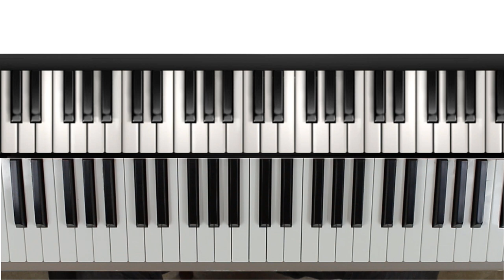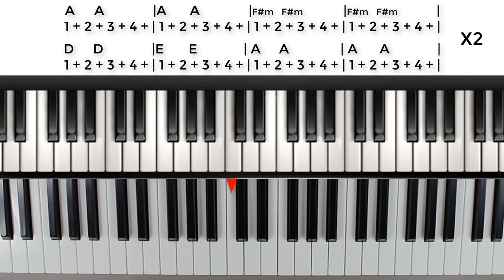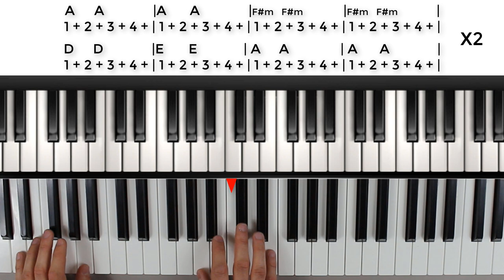How to Play - Stand By Me - Easy Piano Chords (For Beginners)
Fast track your piano learning with "The Ultimate Piano Poster"

Oh and if you like my video, you can take a glance at my comprehensive step-by-step piano courses

In this video you'll learn how to play the chords to Stand By Me. I also teach you how to play the correct rhythm.

It's taken from a step by step course called "The Ultimate Piano Chords Course". This is from an early part of the course and so the left hand has been simplified, so is suitable for beginners.